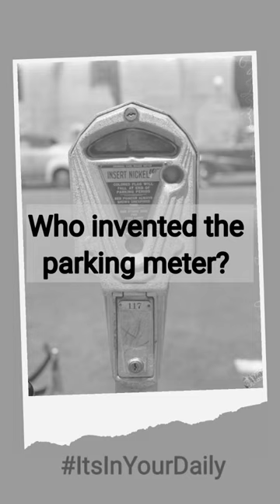Who invented the parking meter? ~ Daily ~ Dr. Donna Thomas-Rodgers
This video was created using Unfold, Unsplash & KineMaster.

This playlist features actions that you can take daily, to learn, grow and increase your accountability.

Credits:

Executive Producer: Dr. Donna Thomas-Rodgers
Created by: Dr. Donna Thomas–Rodgers
Flumsitions: Power Starters Production
Production: Power Starters Production
Editing: Power Starters Production
Graphics: Dr. Donna Thomas-Rodgers
Music Produced By: Detroit Red
Genre: Red Symphony
Styling: D. Howard